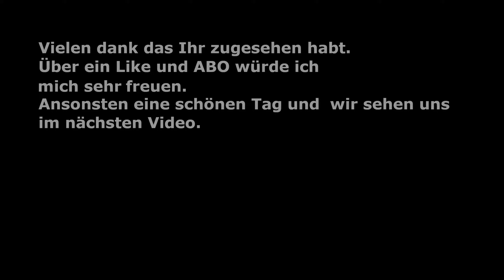Evil Genius 2 Episode 73 Feuer Feuer überall Feuer